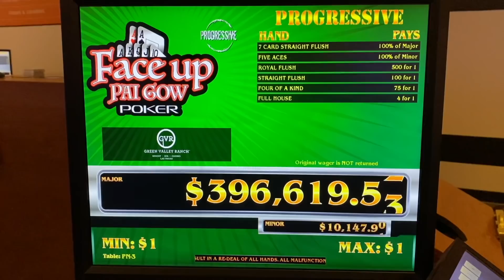💛 PAI GOW AT GREEN VALLEY RANCH CASINO! HUGE PROGRESSIVE! ROYAL FLUSH & STRAIGHT FLUSH?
I'm Zaida! I play a variety of table games including Blackjack, Roulette, Three Card Poker, High Card Flush, Baccarat, Ultimate Texas Hold'em, Craps, and more! I also love playing slots and try to incorporate three reel slots, video poker, and the all-time favorites like Dragon Link, Lightning Link, Dancing Drums, Lock It Link, etc. 🎰

I primarily film at Green Valley Ranch Casino and El Cortez Casino but am always open to filming at other casinos. 😊

Zaida